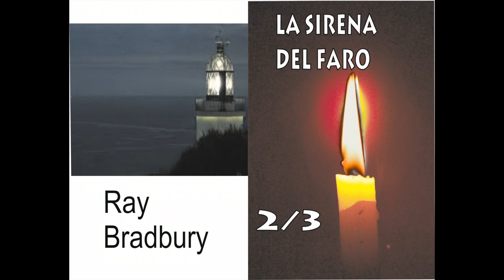S XX Ray Bradbury La sirena del faro 2/3 (Audiolibros clásicos voz humana)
Segunda parte (de tres) de un cuento de terror o aventuras. Literatura juvenil y de entretenimiento Cada  semana un nuevo poema o texto. (Audiolibros clásicos voz humana)
Más link de descargas al final
• MUSICAS DE FONDO